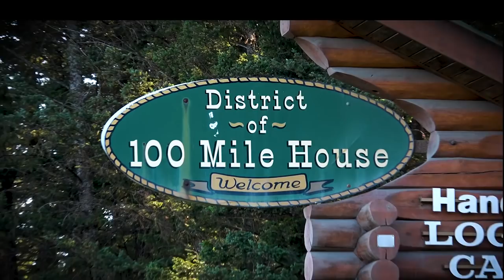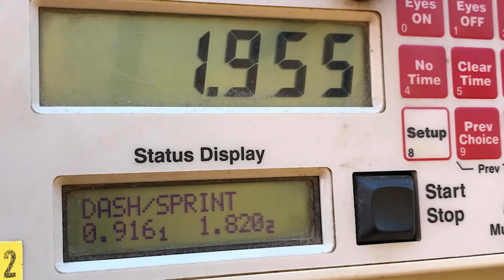!! WORLD RECORD BREAKING !! run 1.955 seconds in 200 feet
The run that broke the internet
 "F" Class 100 Mile house